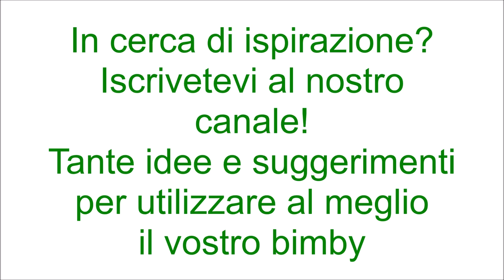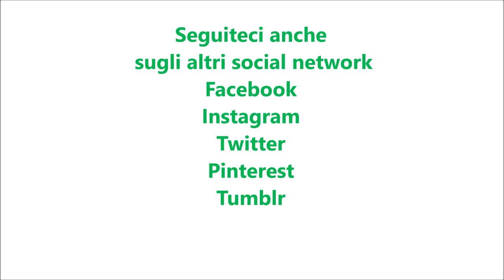Liquore Vov per bimby TM6 TM5 TM31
Ingredienti:
500 g di latte intero
5 tuorli
100 g di liquore Marsala
100 g di alcool per alimenti
400 g di zucchero semolato
1 bustina di vanillina